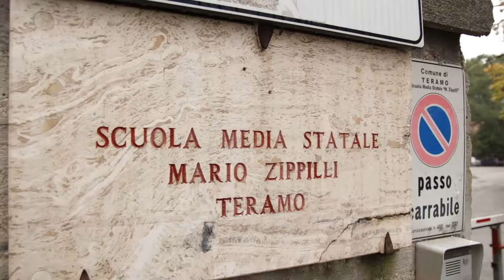Teramo. Chiude per contagi Covid anche la Zappilli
Il Comune di Teramo dispone la chiusura anche della scuola media Zippilli dopo aver chiuso la scuola elementare Noè Lucidi. I numero di contagiati alla Zippilli ha imposto il provvedimento anche se l'assessore comunale all'Istruzione, Andrea Core, assicura che è tutto sotto controllo.